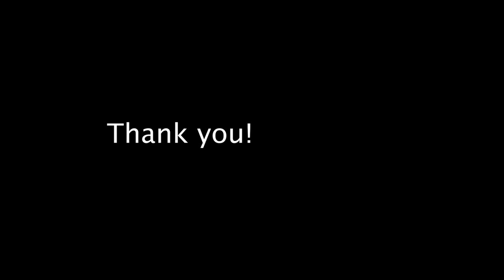Still Life Watercolor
Watercolor Still Life  Painting - Time-lapse

Ketsa - Life of an Empath